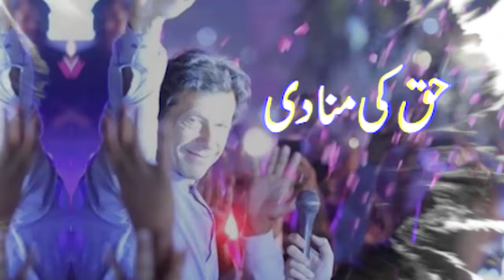🚨 PTI Leaders vs Police Outside Parliament House! | Breaking News on PTI Hunger Strike & Protest 🇵🇰🔥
🚨 PTI Leaders vs Police Outside Parliament House! | Breaking News on PTI Hunger Strike & Protest 🇵🇰🔥 | Camp Continues for 2nd Day